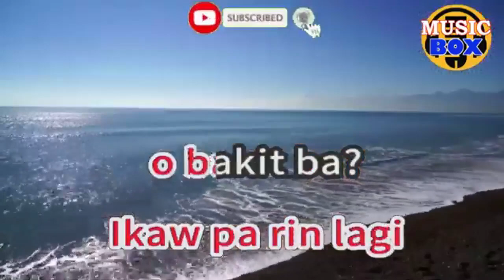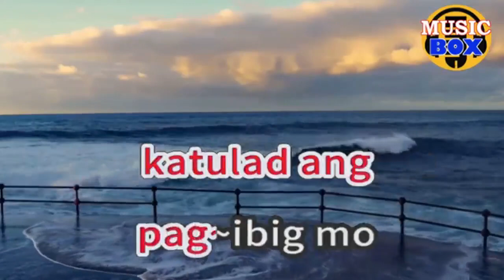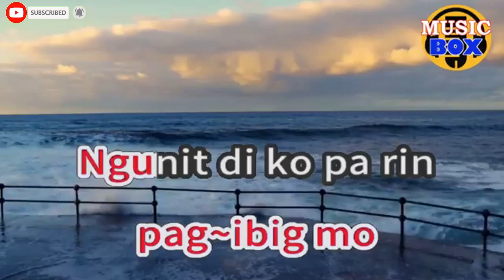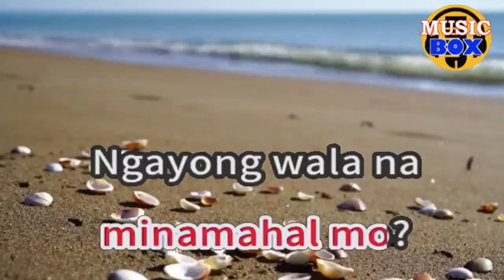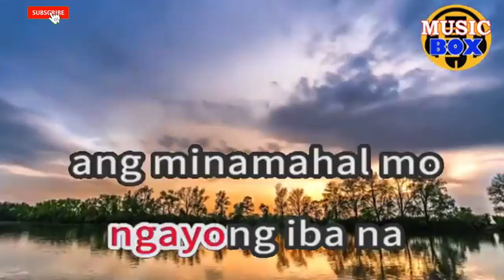HINDI KO NAISIP KARAOKE BY ROCKSTAR / NO MUSIC BACKGROUND - LYRICS TEXT ONLY DISPLAY